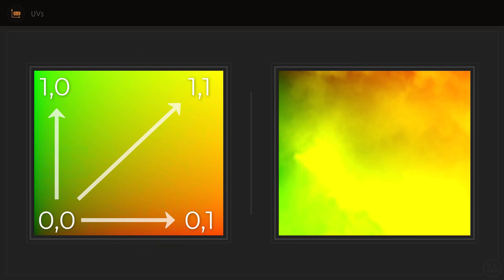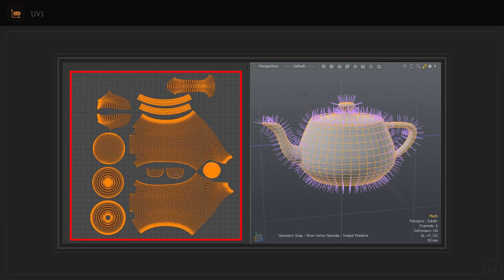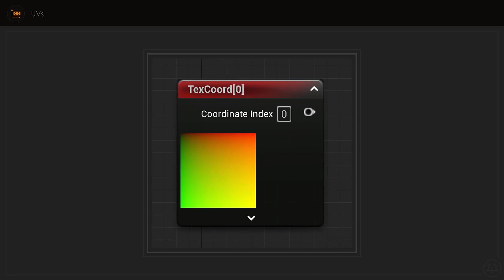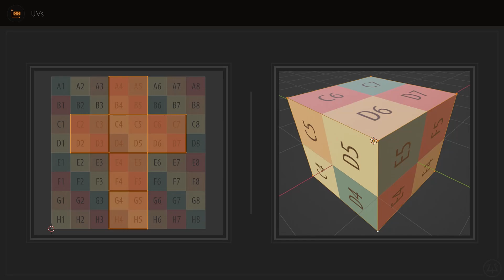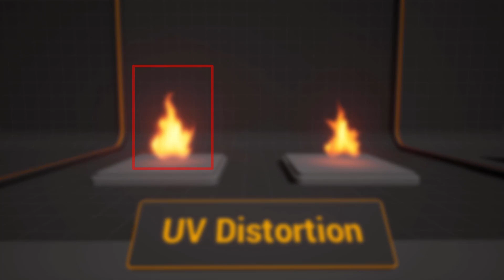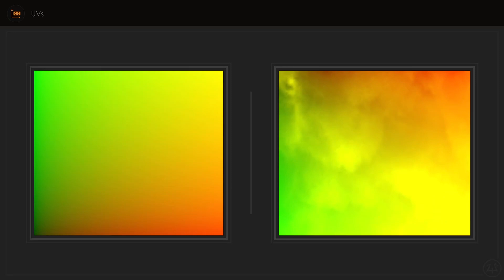UVs distorsion theory for realtime VFX in Unreal Engine 5 (Ablaze course sample)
Discover this sample from Nicolas' new course Ablaze, realtime VFX in Unreal Engine.
🔥 Discover all my courses and free assets on P2design Academy🔥
Sales end december 3rd at 11.59 P.M. CET
❤Content I love from CGBoost ❤
00:00 Intro
01:07 What's UV
04:17 UV Distortion Theory
07:04 Outro